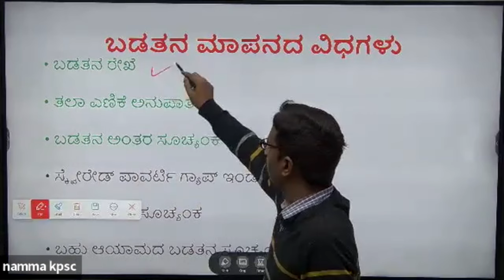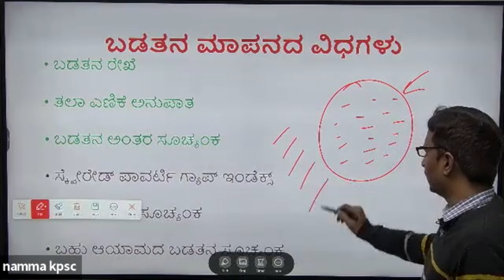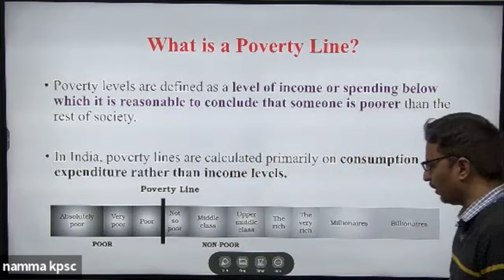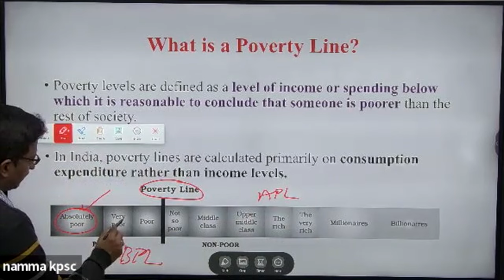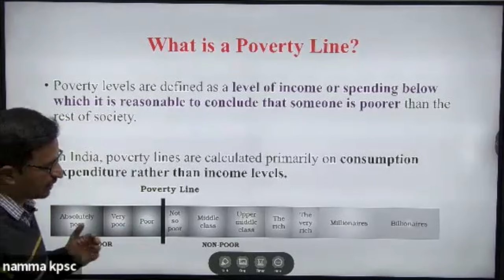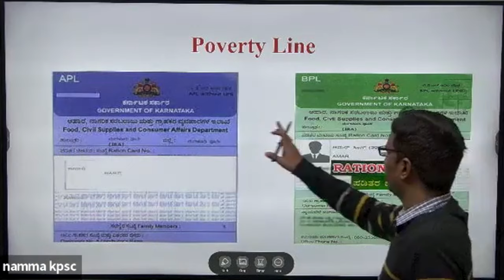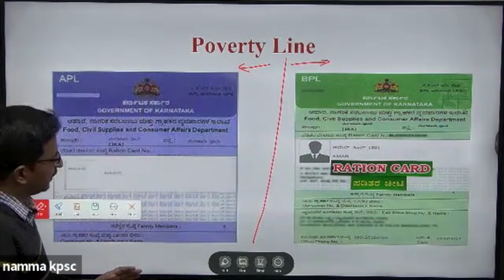ಅರ್ಥಶಾಸ್ತ್ರ[ಬಡತನ ಮಾಪನದ ವಿಧಗಳು]ಬೆಂಗಳೂರು ಮತ್ತೆ ಆನ್ಲೈನ್ ನಲ್ಲಿ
ಕರೆ ಮಾಡಿ: 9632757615 / 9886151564   ಕ್ಲಾಸ್ - ವಿಜಯನಗರ, ಬೆಂಗಳೂರು / ಆನ್ಲೈನ್

ಏನ್ ಎಲ್ಲ ಕವರ್ ಆಗುತ್ತೆ :
ಸಾಮಾನ್ಯ ಅಧ್ಯಯನ
ಸಂವಿಧಾನ
ಇತಿಹಾಸ
ಅರ್ಥಶಾಸ್ತ್ರ
ಭೂಗೋಳಶಾಸ್ತ್ರ
ಪರಿಸರ ವಿಜ್ಞಾನ
ವಿಜ್ಞಾನ ಮತ್ತು ತಂತ್ರಜ್ಞಾನ
CSAT / ಗಣಿತ
ಪ್ರಚಲಿತ ವಿದ್ಯಮಾನ
ಕಂಪ್ಯೂಟರ್ (Computer)
ಪ್ರಬಂಧ
ನಿಖರವಾದ ಬರವಣಿಗೆ (prisice writing)
ಅನುವಾದ (Translation)
ಪರೀಕ್ಷೆಗಳು (Class test)
ಮ್ಯಾಗಜಿನ್  (Magazine)

ಯಾವ Examಗೆ ಹೆಲ್ಪ್ ಆಗುತ್ತೆ?
Group B –Technical and Non Technical
Group C exams
PSI
FDA / SDA

ಇತರ ಮಾಹಿತಿ:
ಬೆಂಗಳೂರು ಮತ್ತೆ ಆನ್ಲೈನ್ ನಲ್ಲಿ
6 -  7 ತಿಂಗಳುಗಳು ಕ್ಲಾಸ್